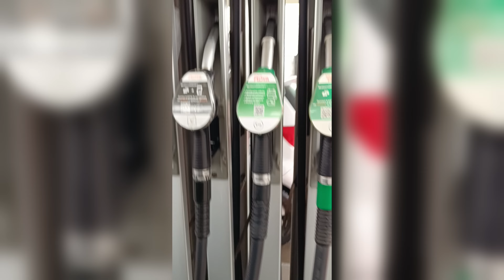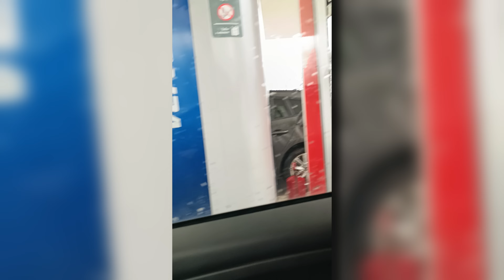Zatankowałem Pb98 E5 Premium Do Porównania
Hejka. W tym krótkim filmiku pokazuję tylko że tankuję Pb98 E5 po to żeby pozyskać litr tej benzyny do porównania, które zrobię pod koniec stycznia. Porównam wtedy trzy paliwa. Byłą już benzynę Pb95 E5, nową Pb95 E10 i benzynę szumnie zwaną paliwem premium czyli Pb98 E5. Zapraszam.

Dzięki ludziska za oglądanie :-) Jeśli się podobało zostawcie łapkę w górę,
komentarz i subskrypcję
To naprawdę motywuje do rozwijania kanału :-)
                           LWG! :-)

Podoba Ci się to co tutaj robię?
Chciał byś pomóc w rozwoju kanału?
Korzystaj z Canvy i twórz świetne grafiki.
Załóż konto z tego linku:
Donejty, dzięki :)
LETYSHOPS:
Kontakt do mnie:
Zapraszam do mnie na cupsell. Koszulki, gadżety
i różne fajne rzeczy dla fanów mojego kanału :-)